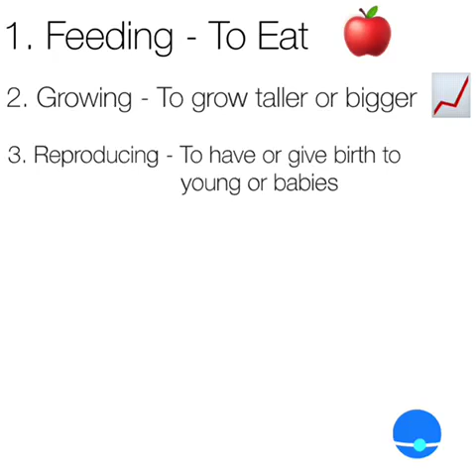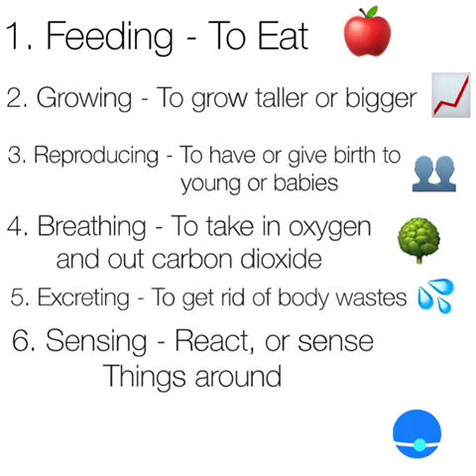Grade 4- The Seven Life Processes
This video was made to educate learners about the seven life processes.